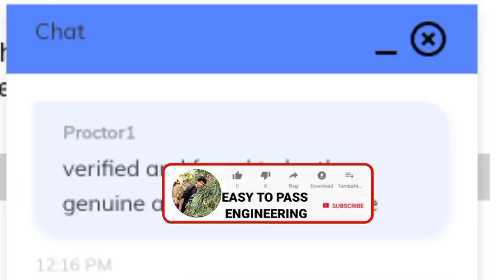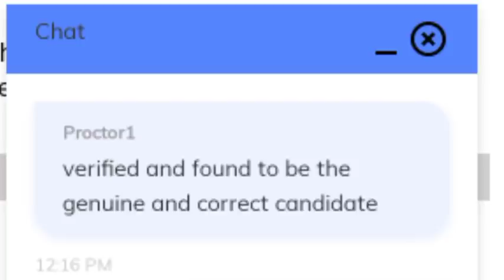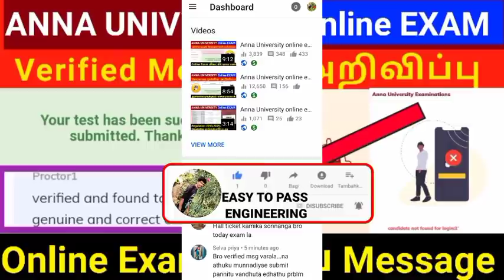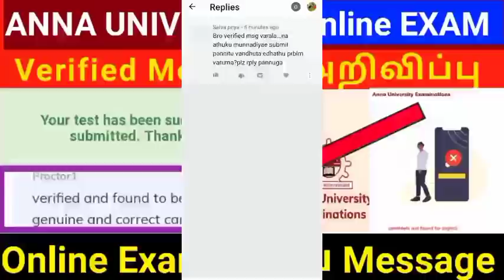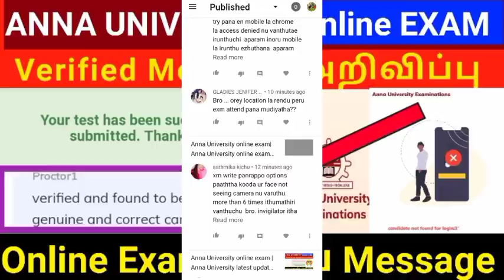Anna University online exam|Anna University latest update|Anna University online exam in tamil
*Online Exam Telegram group*

*---@EASY TO PASS ENGINEERING
@EASY TO PASS JOB